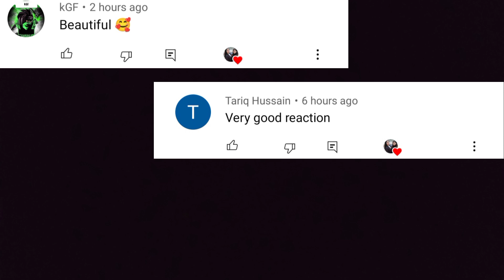Shad Rahay Pakistan | Pakistan Day | ISPR | 23rd March 2022 | Indian Girls React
Credits-